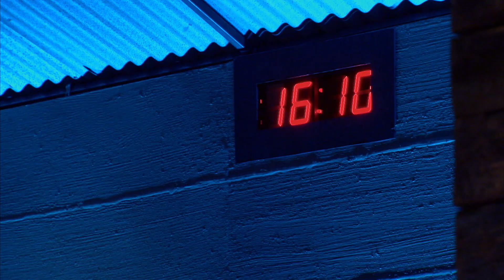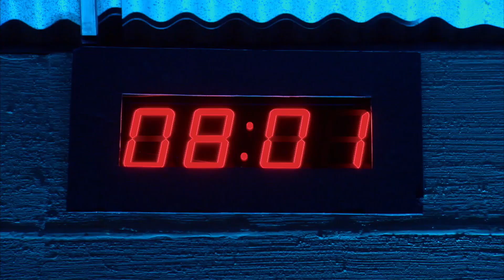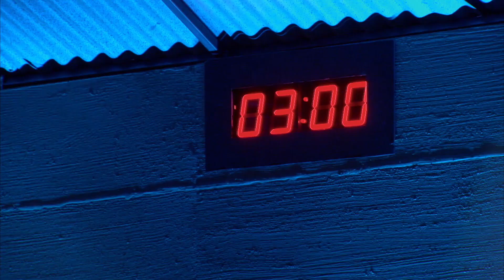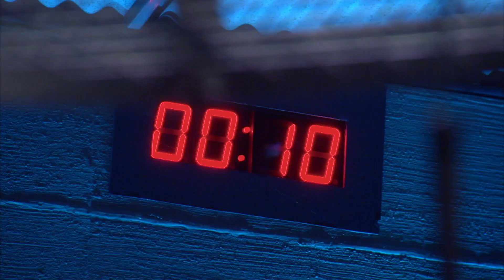Díficil duelo con tacos de arrachera | Derrota a Bobby Flay | Food Network Latinoamérica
Enfrentar a Bobby Flay es todo un desafío y estos dos contendientes se enfrentarán con la carne de arrachera como elemento principal en unos exquisitos tacos.